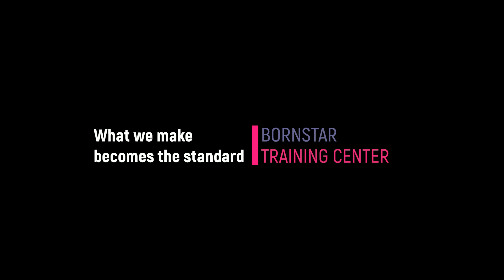[본스타강남 Cover Recoding Class] 권진아 - 끝 (COVER BY 박형용)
[본스타강남 Cover Recoding Class]
매력적이고 부드러운  보이스를 가진
박형용의 세번째 cover 영상입니다^^
레슨과 녹음작업을 해주신 길쌤
모두모두 고생많으셨어요 ^^
더 많은 영상을 받아보고 싶으시다면~~
좋아요👍 꾹!! 눌러주세요~~~♡
💕커버곡 정보 : 권진아 - 끝
🎤더 많은 오디션 정보가 궁금할 땐?
📞궁금한 걸 전화로 물어보시려면?